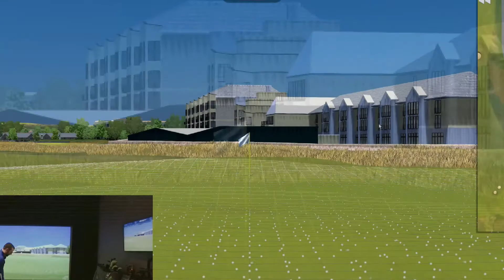St Andrews Old Course Playthrough holes 1-6 | Foresight Sports FSX2018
Foresight Sports
FSX 2018 Simulator Course - St Andrews Old Course
Playthrough